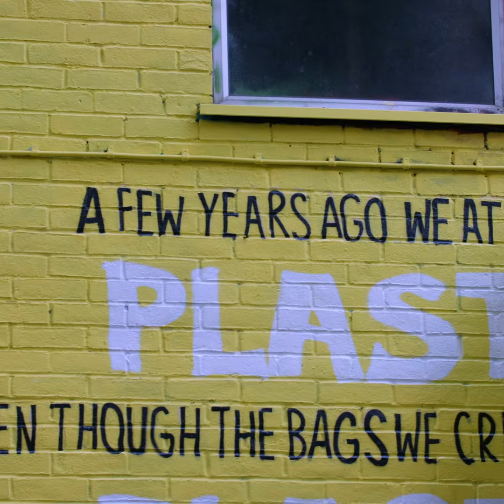Clipper Teas Advertising Mural - Bethnal Green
We had the opportunity to paint a mural for the good people at Clipper Teas who are doing their bit for the environment by becoming the world’s first tea company to make all their teabags plant-based and fully biodegradable.

Who knew teabags had plastic in them?!

Design + Agency: Pablo
Video by Benny van Leeuwen from Beautiful Creations